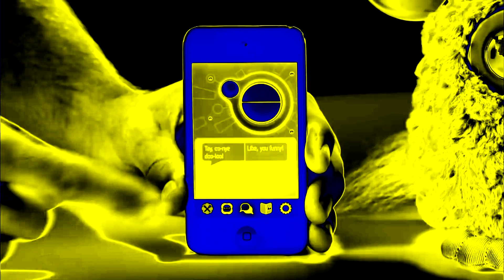Furby Assorted Cool TV commercial in PowerCityNight